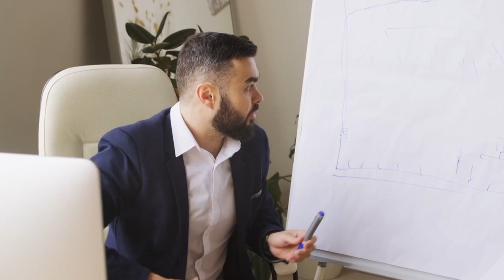🔥 A Comprehensive Review of Hiscox Insurance: Pros and Cons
Hiscox Insurance is a leading insurance provider known for its coverage options for small and medium-sized businesses. In this review, we will delve into the pros and cons of choosing Hiscox Insurance to help you decide if it's the right provider for your needs.

One of the primary advantages of choosing Hiscox Insurance is their comprehensive coverage options. They offer a wide range of policies tailored specifically to the needs of small and medium-sized businesses, including liability insurance, commercial property insurance, and cyber risk insurance.

Hiscox Insurance also stands out for its user-friendly online platform, which makes it easy to get a quote and customize a policy to fit your business's unique needs. They also have a reputation for excellent customer service, and their financial stability and A-rating from A.M. Best make them a reliable choice.

Another advantage of choosing Hiscox Insurance is their competitive pricing. While they may not always be the cheapest option, they offer reasonable rates for the coverage they provide, especially when compared to some of the larger insurance providers.

One of the potential drawbacks of choosing Hiscox Insurance is that their policies may not be suitable for businesses with unique needs or high-risk profiles. In such cases, you may need to look elsewhere for more tailored coverage.

Additionally, some customers have reported that the claims process with Hiscox Insurance can be slow and frustrating. While this may not be a major issue for all customers, it is worth considering if you're someone who values speed and efficiency when it comes to making a claim.

In conclusion, Hiscox Insurance is a well-regarded provider with many advantages, including comprehensive coverage options, competitive pricing, and reliable customer service. However, it may not be the best fit for all businesses, particularly those with unique needs or high-risk profiles. Consider your options carefully and compare quotes from multiple providers before making a final decision.